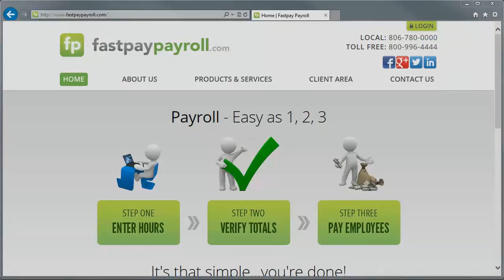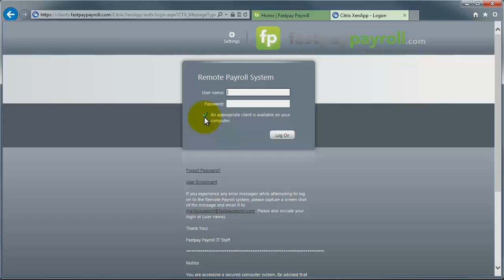Citrix Receiver Install Microsoft Internet Explorer 10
Tutorial to install Citrix Receiver from our website when using Internet Explorer 10 (IE10).